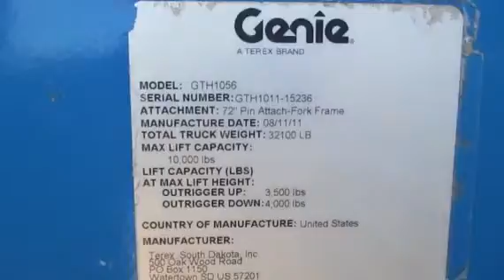2011 GENIE GTH1056C For Sale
Title: 2011 GENIE GTH1056C For Sale

Category: Telescopic